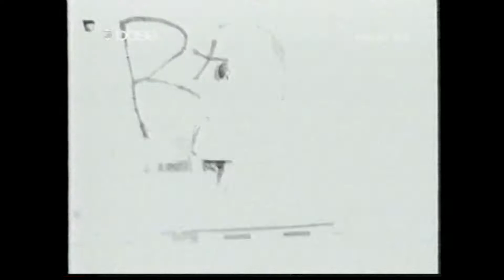The Pharcyde-Passin me by